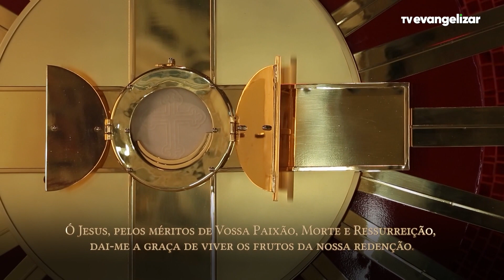2º dia - Novena de Jesus das Santas Chagas | 12/08/21